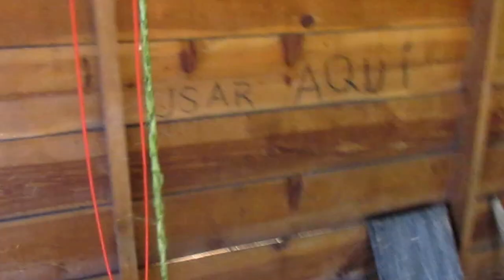Como hacer cuerda en la naturaleza.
Cómo elaborar una cuerda resistente de manera sencilla y con pocas herramientas a partir de la planta de Pita en lo profundo de la sierra de Santa Catarina, Nuevo León, México.

Más videos del canal

Andábamos en el bello estado de San Luis Potosí, México. y nuestro amigo Iván Caballero nos organizó esta excelente aventura